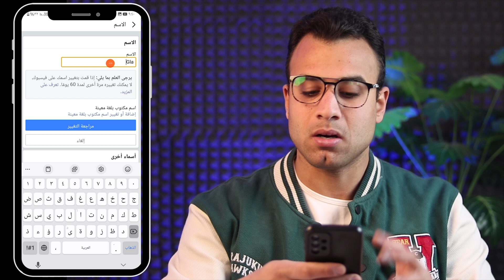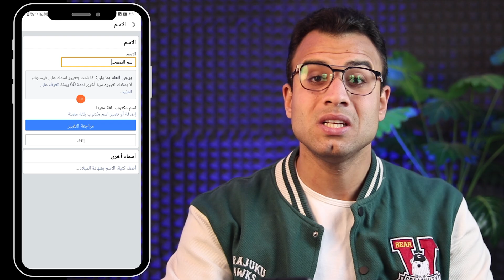تغيير اسم صفحة فيس بوك التحديث الجديد بعد 60 يوم "تغيير اسم صفحة الفيسبوك"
عايز تغيّر اسم صفحة الفيس بوك قبل مرور 60 يوم ومش عارف تعملها في هذا الفيديو، حل مشكلة تغيير الاسم في الفيس بوك مضمونة 100% لتغيير اسم صفحتك على فيسبوك حتى لو لسه مكمّلتش 60 يوم من آخر تعديل لو فيسبوك رافض يغيّر اسم الصفحة، وبتطلع ليهم رسالة لا يمكنك تغيير اسم الصفحة الآن.

0:05 لماذا لا يتغير اسم الفيس بوك
0:46 حل مشكلة تغيير الاسم في الفيس بوك
1:01 تغيير اسم الفيس بوك قبل 60 يوم

الكلمات الدلالية:
تغير الأسم في ألفيس بوك بدون إنتظار 60 يوم بطريقة ذكية وقانونية تقدر بيها تتخطى القيد ده بدون أي مشاكل أو حظر كتير مننا بيحتاجوا يغيروا اسم الصفحة لأسباب مختلفة زي تغيير النشاط أو تحديث العلامة التجارية، بس الفيسبوك بيفرض قيود على تغيير الاسم بعد مرور 60 يوم من إنشائها.

خطوة بخطوة إزاي تقدر تغير اسم صفحة الفيسبوك بتاعتك بكل سهولة وبدون أي مشاكل، حتى لو كنت غيرت الاسم قبل كده. هنعرضلك الطريقة الصحيحة والمضمونة اللي هتخليك تتخطى قيود الفيسبوك وتعدل اسم صفحتك في أي وقت.